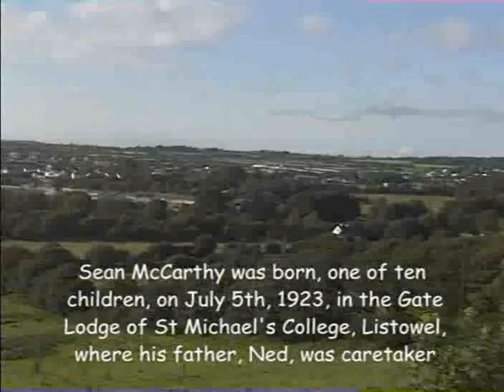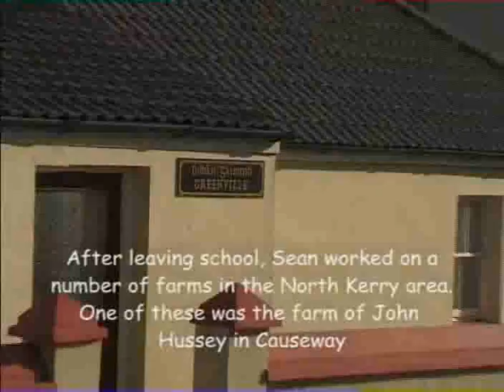Peggy Sweeney - Songs of Sean McCarthy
From The Songs of Sean McCarthy DVD by Peggy Sweeney